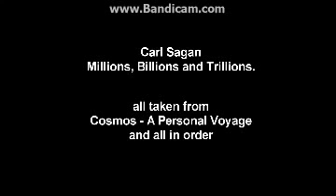Millions and billions and trillions of scientific theories oh my!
Original by Learn of the Jesuit Order